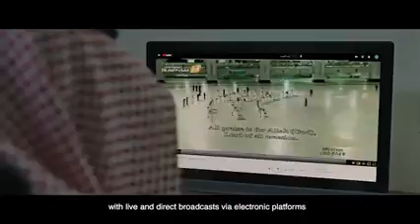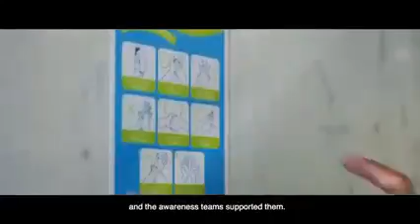makah from # lockdown to reopining